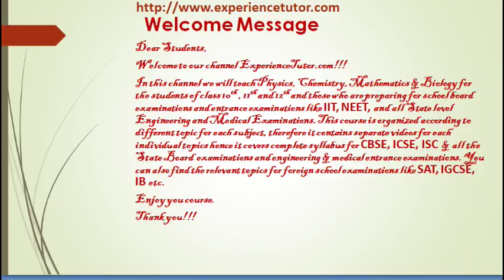Real Numbers | Class 10 | Maths | NCERT Exercise 1.1 & Exercise 1.2 | Part 2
Class 10 | Mathematics | Chapter 1 | Real Numbers | Exercise 1.1 &  Exercise 1.2.